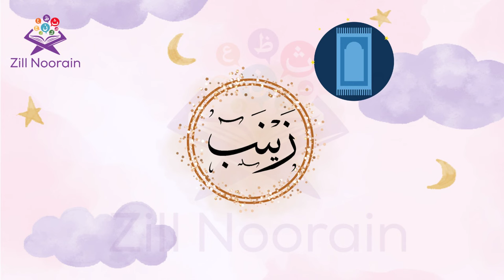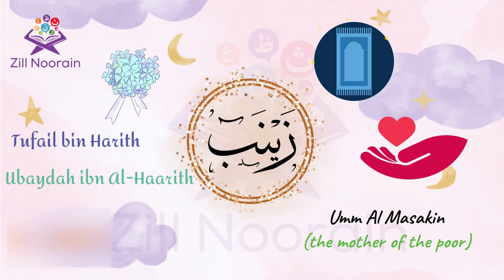Seerah Series for Kids | Episode 45 | Zaynab bint Huzaimah R.A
Hazart Zayanab bin Huzimah (RA) also known as Umm-ul-Masakin (the mother of the poor), was the fifth wife of the Prophet (SAW) due to her generosity. She was the widow of Ubaydah ibn al-Haarith (RZ), who got martyred in the battle of Uhud. Prophet married her to support her teaching us to support females who need support in dire conditions.
Seerah Series, Episode 45, Zaynab bint Huzaimah R.A
Join us to learn more about Islam.
Main channel@ZillNoorainKids
Our Quran Memorization channel @ZillNoorainIns
Urdu channel @ZillNoorainUrdu